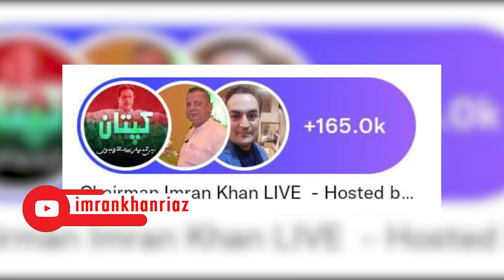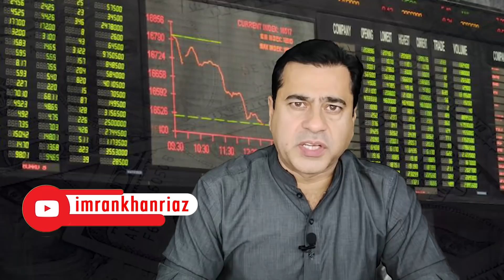Big News | Imran Khan Makes New World Record | Historical Day | Imran Riaz Khan VLOG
Big News | Imran Khan Makes New World Record | Historical Day | For more news, watch the latest VLOG of Senior Journalist Imran Riaz Khan.

سابق وزیراعظم عمران خان نے نیا ورلڈ ریکارڈ قائم کردیا ہے، فوج سے تعلقات پر بھی اہم خبریں ہیں۔ سینئر صحافی عمران ریاض خان کا وی لاگ ملاحظہ فرمائیں۔